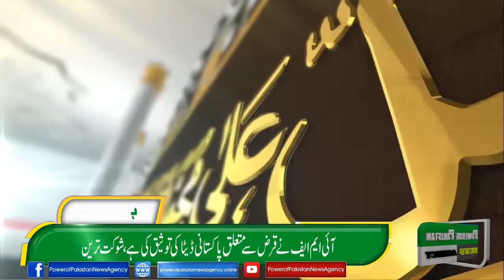Milad-e-Sharif Ceremony Held In Rescue 1122 Office Tehsil Shah Kot